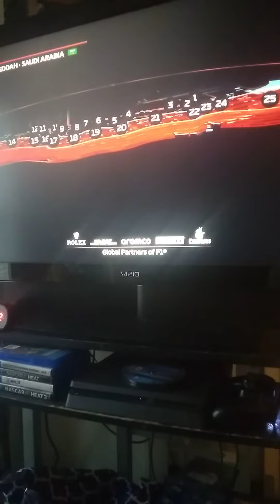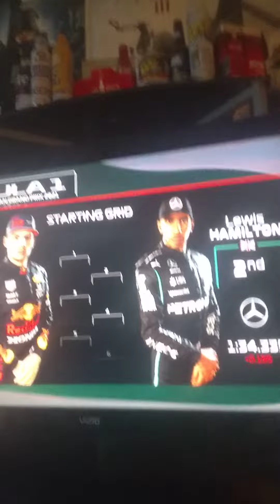Saudi Arabia starting grid